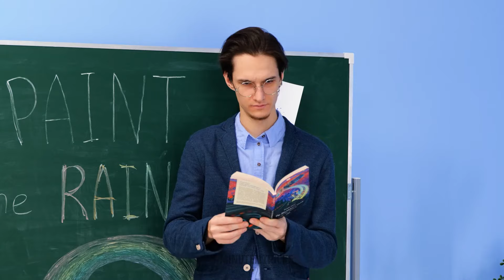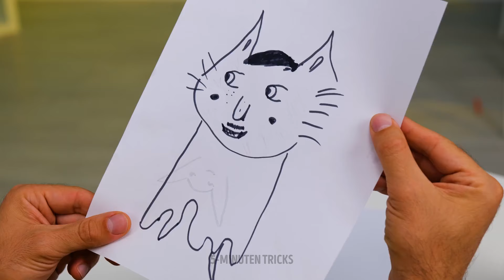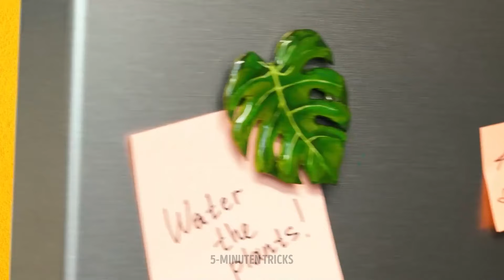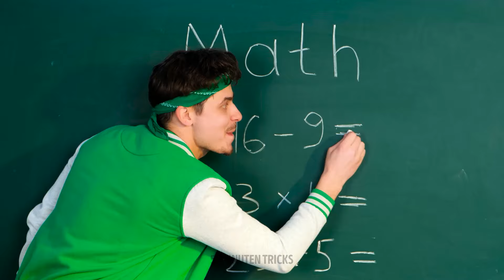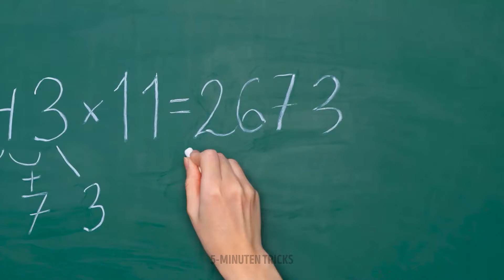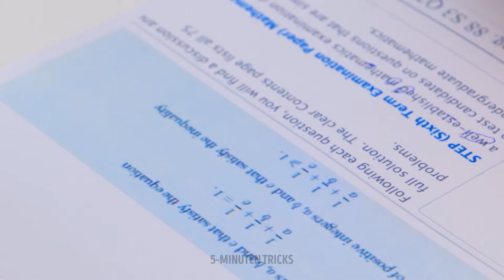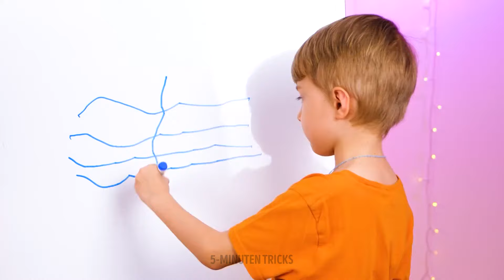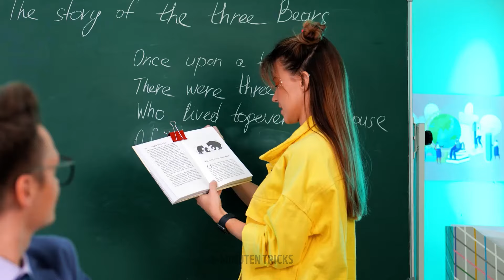Schultricks und Bastelarbeiten 🎒🎨 Tolle Ideen zum Ausprobieren!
Lassen Sie sich inspirieren von großartigen Ideen, um Ihr Schulleben einfacher und unterhaltsamer zu gestalten. 📚✨